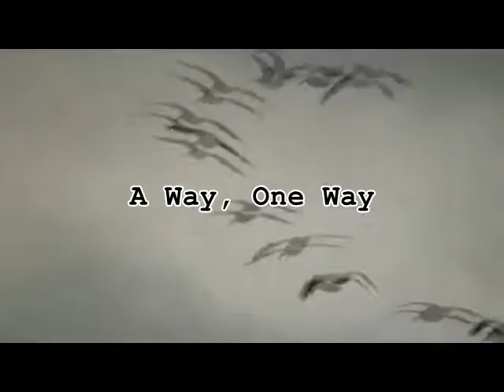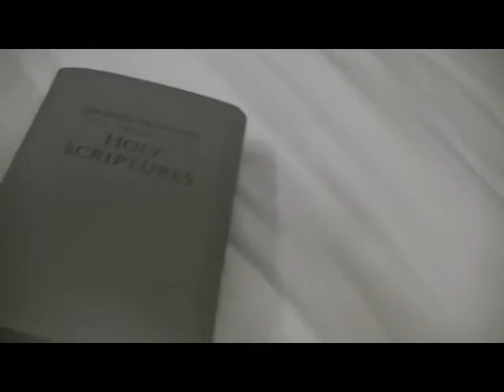Kenneth McIntosh III - A Way, One Way (Official Video)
There always a way, one way, in life. Look to our creator for true direction & guidance for blessing now and forever.

(Written/Produced/Vocals by Kenneth McIntosh III c2019
Mac Entertainment & Pretty Face Productions (ASC AP)
Engineered/Mixed recorded by Mayhem Produktionz, Dallas, TX
Vocals Mastered by DJ Bryd.com & Mac Entertainment.
Video locations: Delray Beach, FL; Texas; Oklahoma; & Ridgedale, MO.

Album: True Love
Lic: CD Baby (on behalf of Mac Entertainment/Pretty Face Productions.
CD Baby Pro (Publishing).